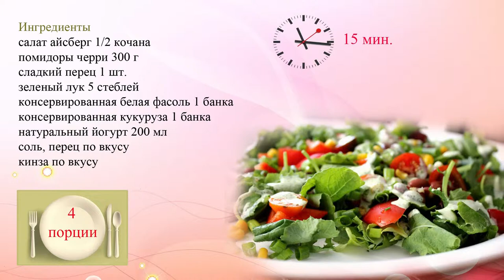Простой овощной салат с йогуртовой заправкой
Рецепт салата из помидоров черри, зелени, фасоли и консервированной кукурузы.